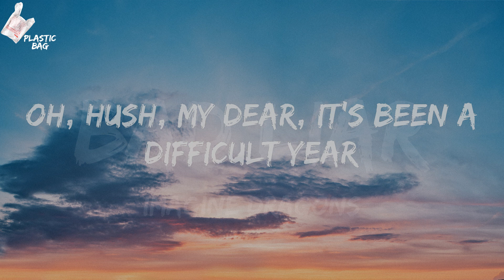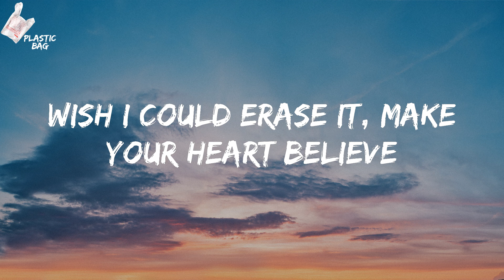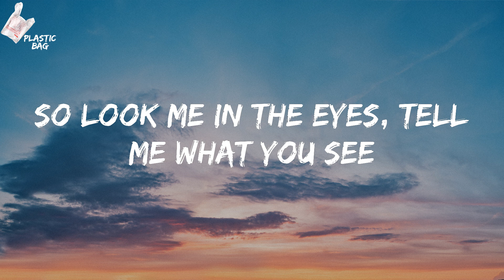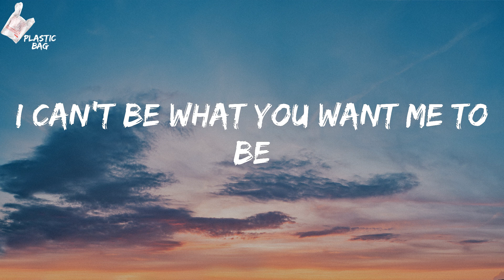Imagine Dragons - Bad Liar (Lyrics)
Bad Liar TikTok